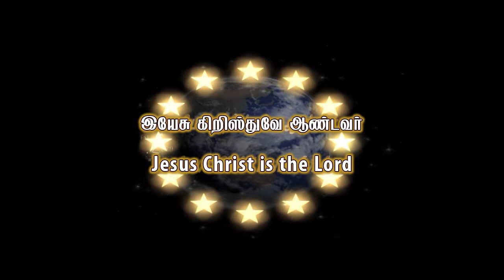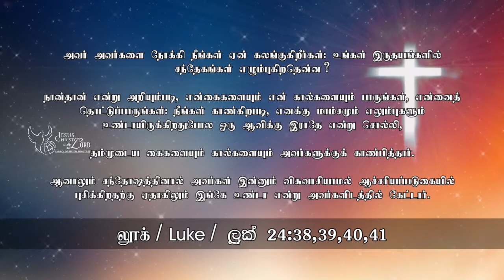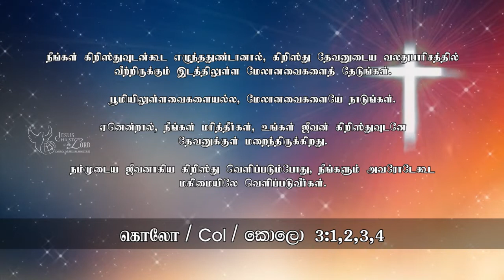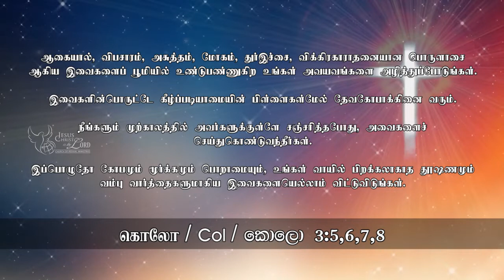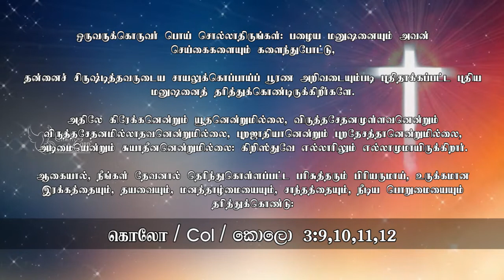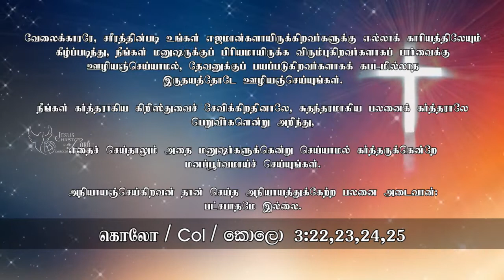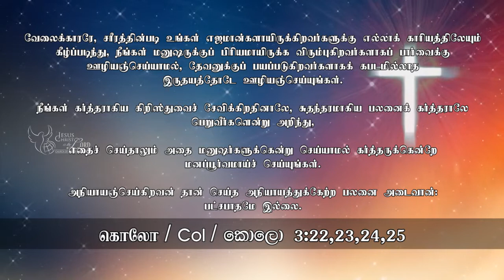10th Nov 19 - Sunday Service - Church of Revival Ministries